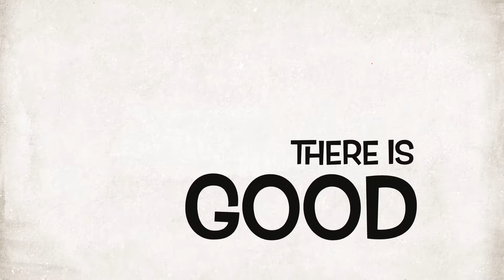Star Searcher (Make Your Own LEGO® Movie)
"Star Searcher" by Dylan

In the battle between Good and Evil there is a Master of Disguise who helps where help is needed.

Some of Clarington Public Library's youngest members recently got the chance to create their own LEGO® movies with iMovie!

This production was made during Winter 2017, session 2.